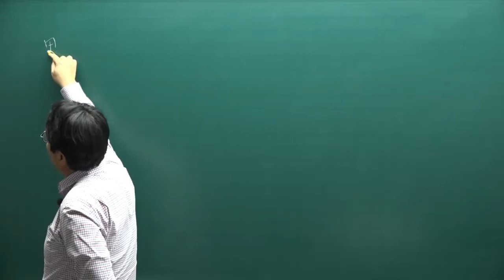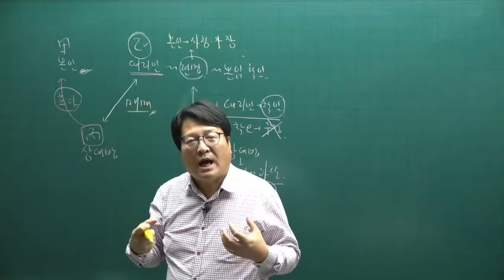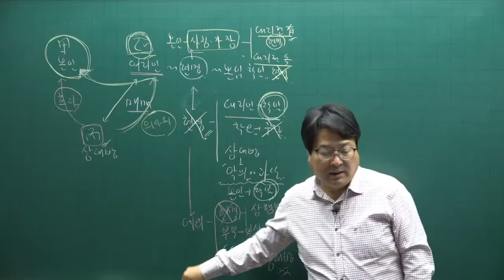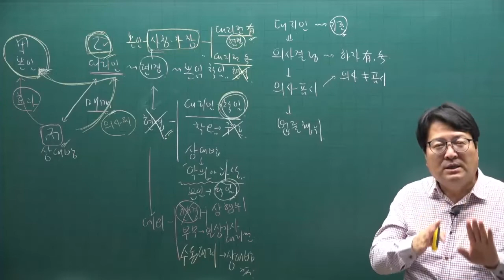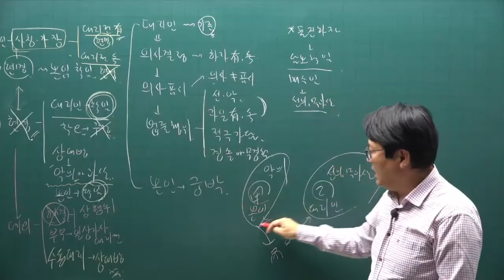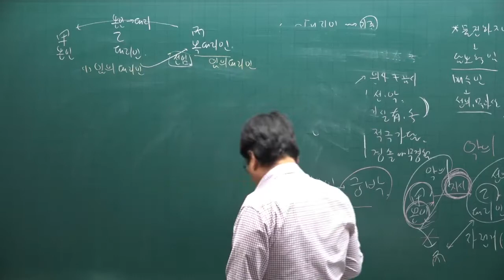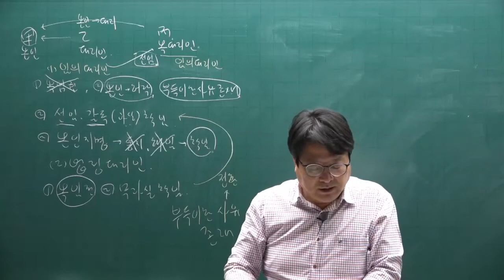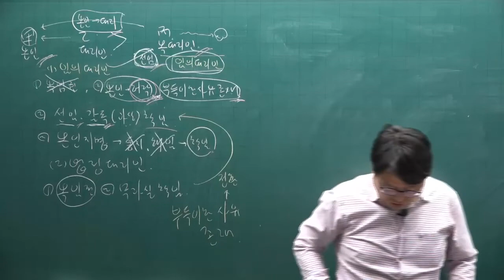[공전무] 2022년 공인중개사 민법 이론완성 18강